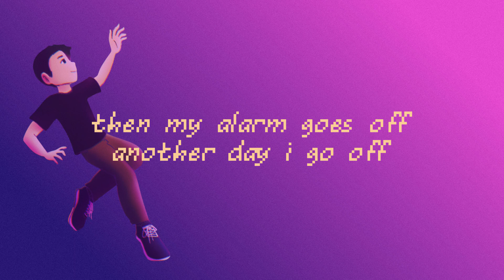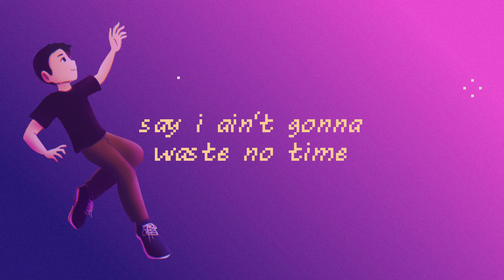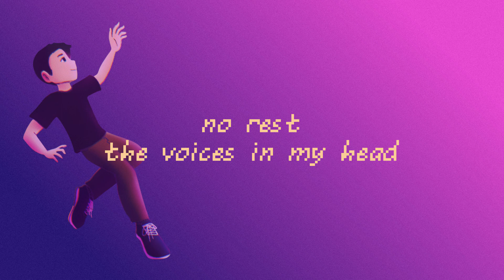Rekap - What I'll Be (Lyric Video by Angela Cameron)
WOW! Enjoy! :)